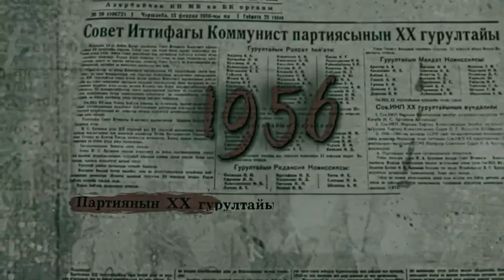Bəxtiyar Vahabzadə - İki kor